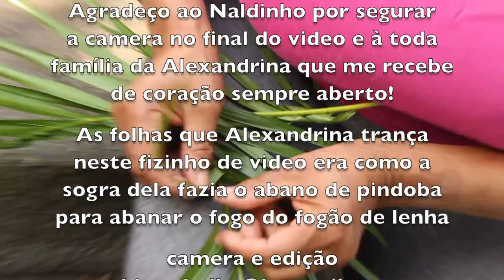ESCONDIDINHO DE MANDIOCA E CARNE SECA DA ALEXANDRINA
ESCONDIDINHO DE MANDIOCA E CARNE SECA - INGREDIENTES

2kg de carne seca
2 kg de mandioca
2 tomates
1 cebola
cheiro verde
1 pimentão
1 xicara de molho de tomate pronto
Uma pitada de Tempero Baiano
Manteiga para untar a forma
Queijo Ralado para gratinar
Sal a gosto na massa de mandioca

Dessalgue a carne seca, cozinhe até amolecer e pique em pedacinhos pequenos.
Descasque a mandioca e cozinhe em pedaços médios.
Corte os temperos em pedaços pequenos e misture com a carne em uma panela. Refogue por 10 minutos ou até amolecer os temperos e reserve.
Esprema a mandioca em um espremedor de batatas.
Salgue a massa se desejar e coloque um pouco de manteiga se ela estiver muito dura.
Unte uma forma com manteiga e espalhe a mandioca espremida.
Coloque a carne com os temperos e cubra com uma camada de mandioca.
Polvilhe com queijo ralado e leve ao forno para gratinar por 20 ou 30 minutos.

Bom apetite!!!